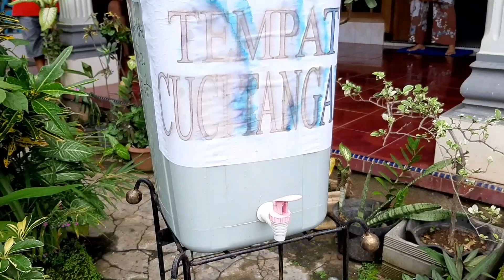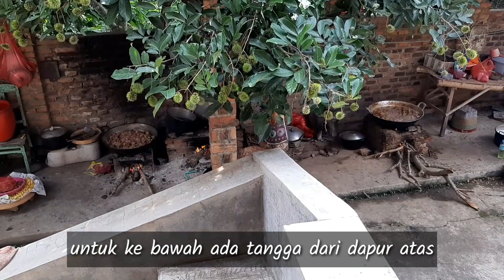DOA UNTUK BAPAK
Video doa untuk bapak

Silahkan dilihat semoga menginspirasi ya

Salam

Niek